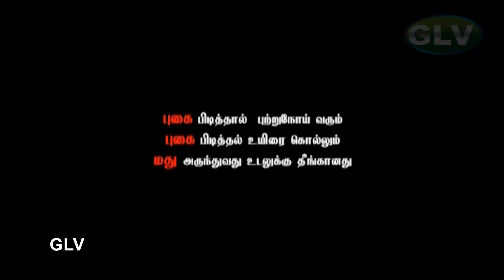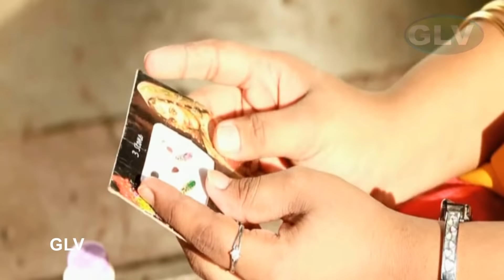திருமதி சுஜா என் காதலி தமிழ் சூப்பர் ஹிட் திரைப்படம் | லேட்டஸ்ட் திரில்லர் ரொமான்ஸ் திரைப்படம்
Thirumathi Suja Enn Kadhali tamil full movie | Latest Thriller Romance movie | Haris video HD
tamil super latest movie romance thriller movie
Staring : Selvam, Madhavan, Sumitha and others.